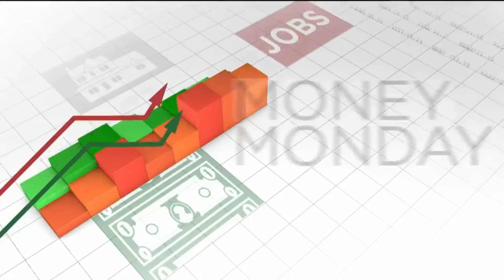How asset allocation works